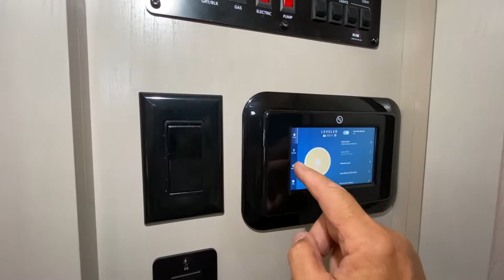Palomino-Columbus C-Series-299RLC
Palomino-Columbus C-Series-299RLC-H08OR